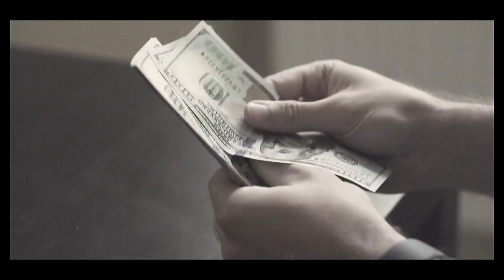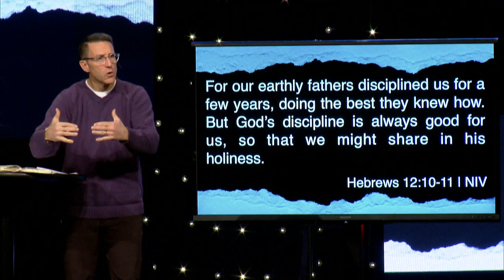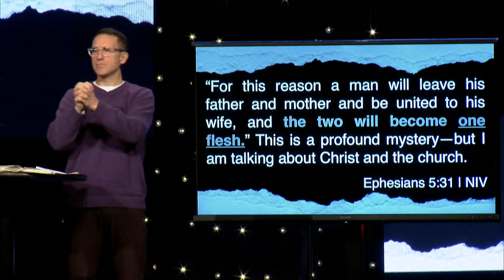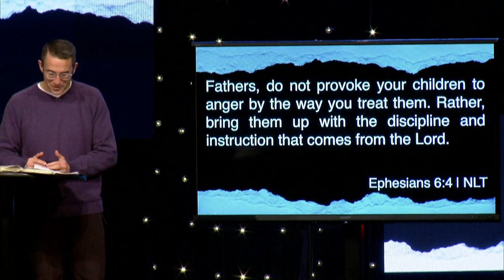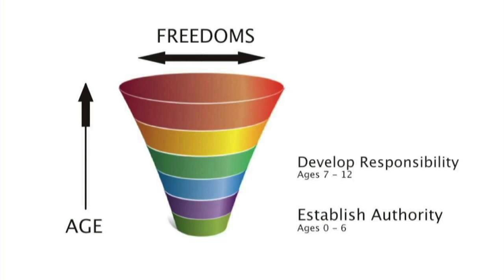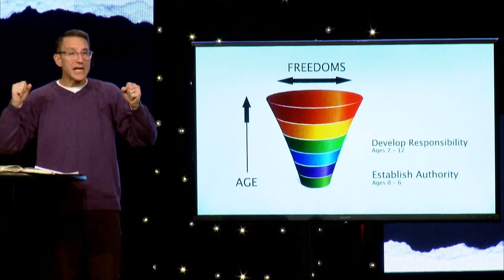Pushing The Limits - Boundaries With Your Family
We think life is best without restrictions. We push the limits in our schedules only to burn ourselves out. We ignore boundaries in relationships, ending up feeling hurt, empty, or used. We rarely say “no,” constantly grasp for more, and push the limits in nearly every arena of life. But what if instead, we pushed for limits? Discover how boundaries can actually be life-giving, and acquire wisdom to help you set limits that will enrich every relationship you have.